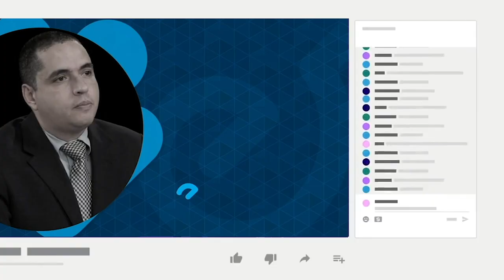Caricatura animada de PxMolina: Lagartos contra territorios indígenas en Nicaragua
Te presentamos la caricatura animada y comentada de PxMolina, titulada: Lagartos contra territorios indígenas en Nicaragua.